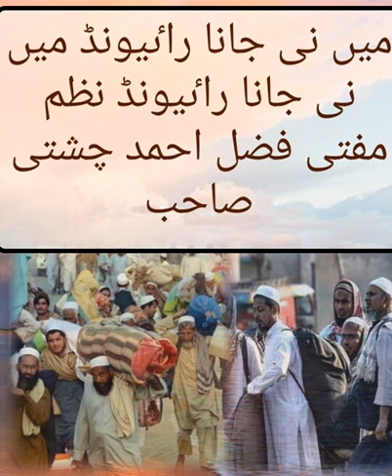میں نی جانا راٸیونڈ نٸی نظم|main nhi jana riwend main nhi jana riwend karwani pendi tind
میں نی جانا راٸیونڈ نٸی نظم
مفتی فضل احمد چشتی صاحب